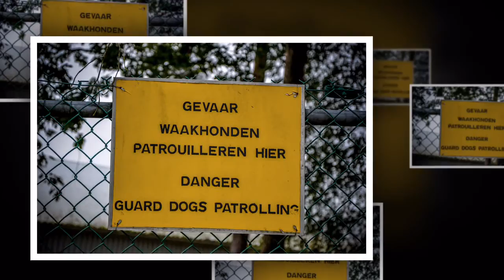Open Door 3 Bn Para - 06/09/2014 - Tielen (Belgium)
Open Door 3 Bn Para - 06/09/2014  Tielen